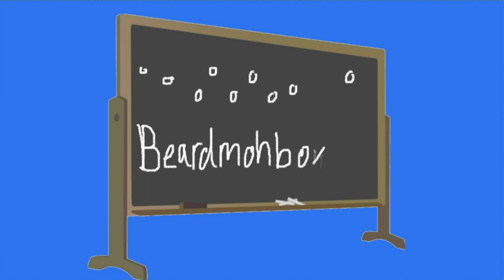MORITZ BOEHRINGER'S ROOKIE SEASON | Madden 16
Pro Day supertar Moritz Boehringer's entire rookie season on Madden Player Franchise Mode in one video!